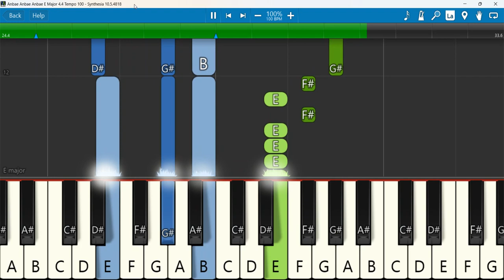Anbae Anbae Anbae E Major 4 4 Tempo 100 SN